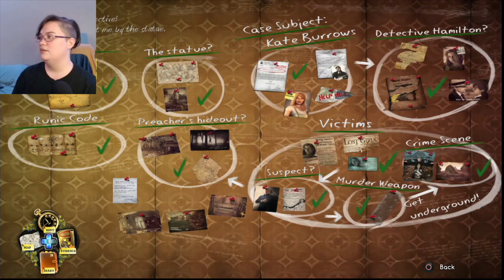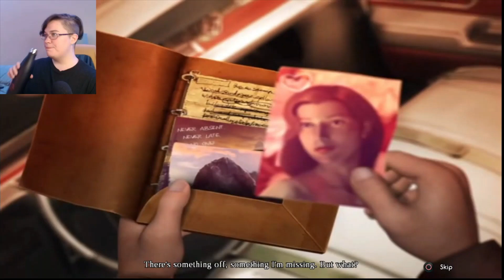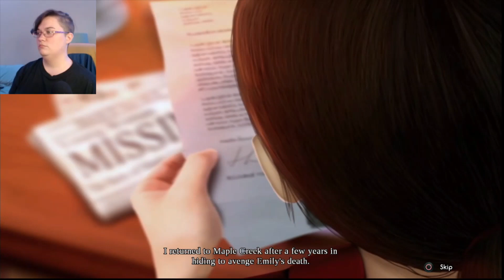The Grand Finale and Bonus Chapter! | Enigmatis The Ghosts of Maple Creek | Part 4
The last episode of the game! Join me as we take down the evil mastermind in the town...we hope! Then, the bonus chapter shows us what happened when Detective Richard Hamilton first arrived in Maple Creek in 1980. Who doesn't love a prequel?